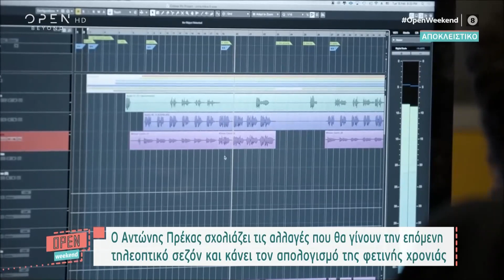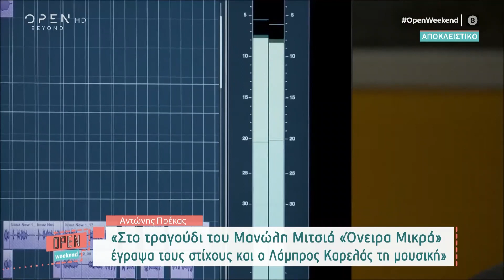Ο Αντώνης Πρέκας για τους στίχους που έχει γράψει, τον Μάρκο Σεφερλή και διάφορα τηλεοπτικά πρόσωπα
Γίνετε μέλος στο κανάλι του OPEN για να αποκτήσετε πρόσβαση σε προνόμια:
Ο Αντώνης Πρέκας σχολιάζει τις αλλαγές που θα γίνουν την επόμενη τηλεοπτική σεζόν και κάνει τον απολογισμό της φετινής χρονιάς. Επίσης μιλάει για τα τραγούδια που έχει γράψει στίχους, τη δημοσιογραφική έρευνα στην υπόθεση Πισπιρίγκου και τον Μάρκο Σεφερλή.